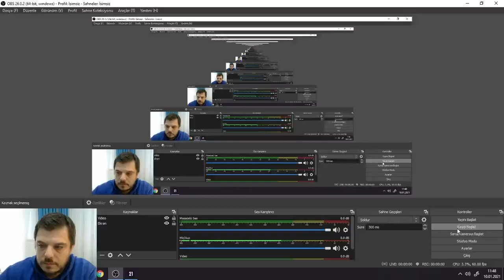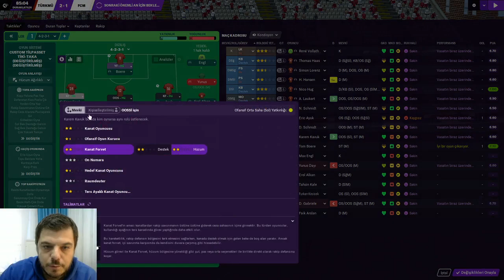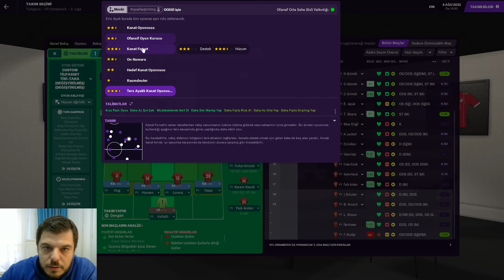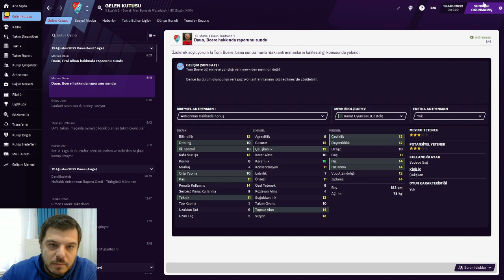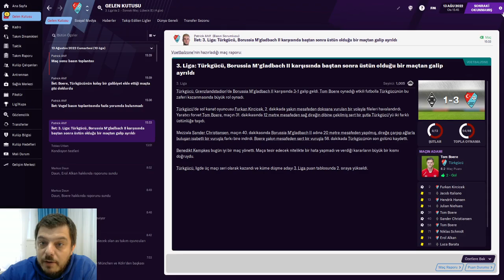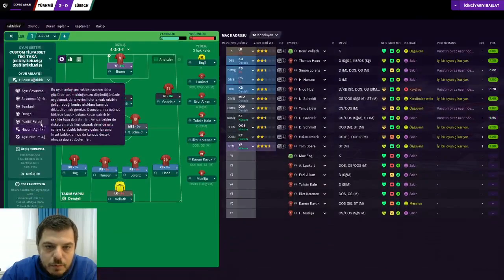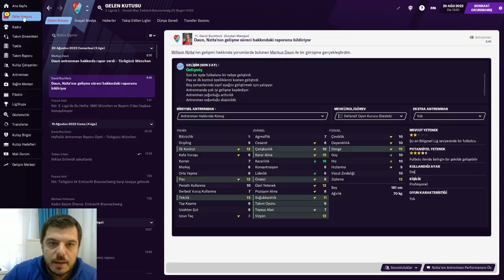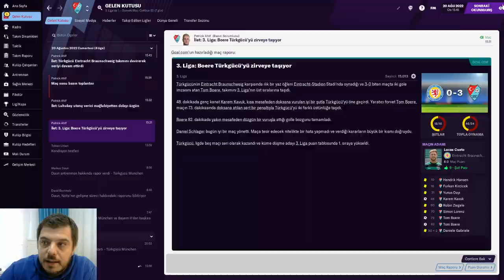FM 2021 # İŞSİZ KARİYER PART 15 - Göster Türk'ün Gücünü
3.Sezona yeni takım ve yeni umutlar ile devam ediyor